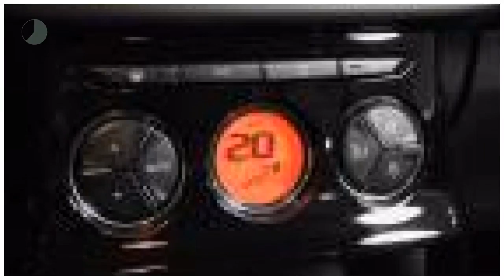Citroën C3 1.2 PURETECH FEEL EDITION ( Navigatie - Climate Controle - Parkeersensoren)